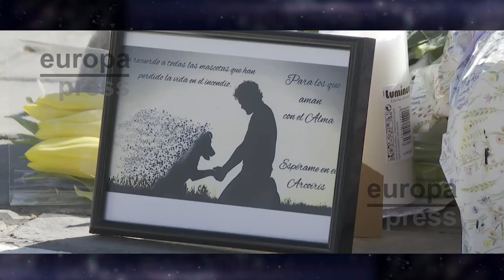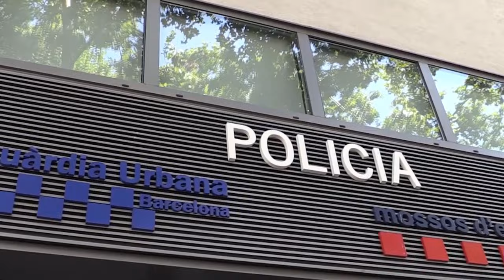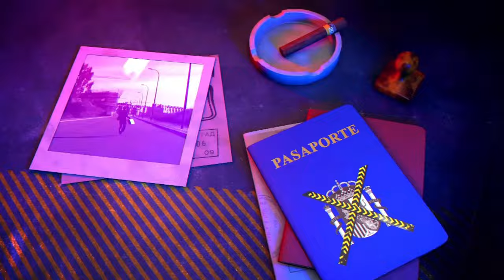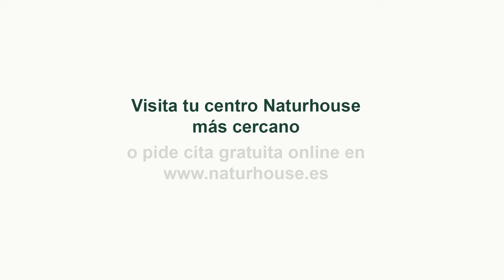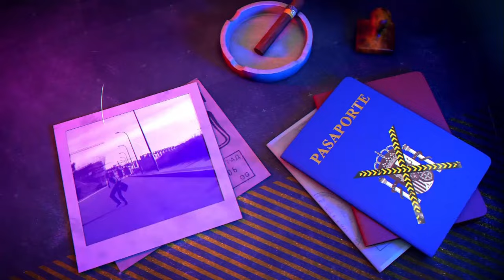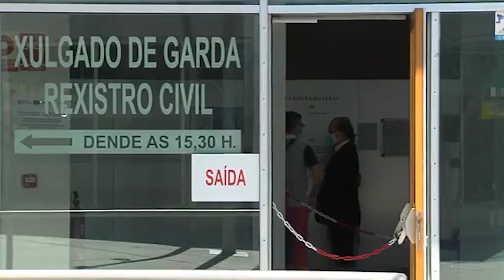🔴HUELLA CRIMEN: Detenidos dos famosos influencers: drogaron, violaron y grabaron a menores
0:00: ⚖️ Detención de influencers por delitos graves relacionados con su fama en redes sociales.
8:19: ⚠️ Influencers usan fama en redes para drogar, violar y grabar a menores en Madrid, generando alerta y reflexión sobre prevención.
20:11: ⚠️ Vecina omite maleta con mujer muerta desde agosto; psicólogo sorprendido; ciudadanos que no alertan a autoridades.
23:06: 🔪 Reflexiones sobre la complejidad y crueldad de la naturaleza humana en situaciones extremas.
38:14: ⚖️ Fiscalía pide 7 años de cárcel para Morat por agredir a la policía durante grabación de videoclip.
38:47: ⚖️ Sentencia de 2 años para cantante por amenazar a la policía con una pistola tser durante toque de queda.
45:33: ⚖️ Análisis de la incidencia delictiva en España, destacando la reducción de delitos en 2021 y la presencia de delincuentes de origen magrebí.
52:50: 🔴 Aumento de delitos graves en España, incluyendo agresión brutal por celos en Ibiza.
1:00:24: ⚖️ Jurado popular decide culpabilidad del novio en caso de violencia extrema en Ibiza.
1:07:29: ⚖️ Condenado por homicidio por omisión en caso de desaparición y muerte de joven en Ourense.
1:18:27: ⚖️ Tres mujeres acusan al director de cine Carlos Vermut de agresión sexual, sumando un total de seis acusaciones.
1:21:25: ⚠️ El silencio en la industria del cine ante casos de abuso sexual y la importancia de denunciar para acabar con la impunidad.
1:27:49: 🍹 Promoción de producto para combatir resacas y despedida en un programa de radio.